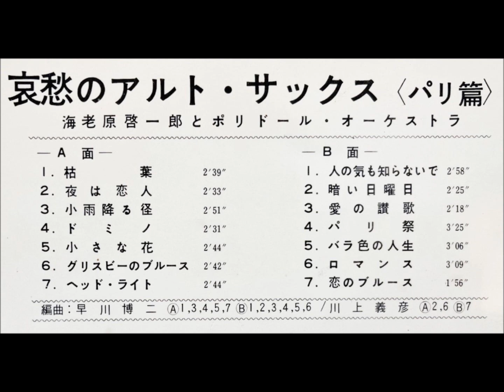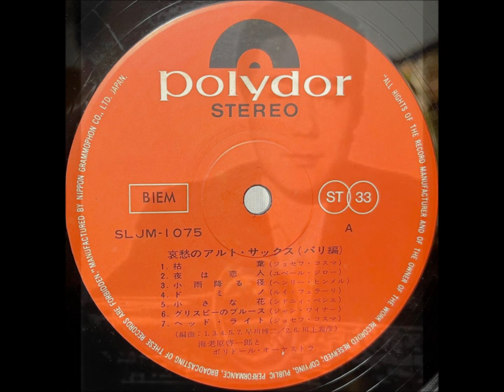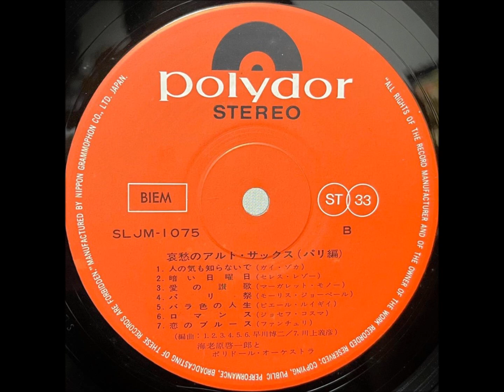「ドミノ」海老原啓一郎 ムード・アルト・サックス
「哀愁のアルト・サックス　‹パリ篇›」

アルト・サックス：海老原啓一郎
編曲：早川博二・川上義彦

ポリドールレコード                  SLJM - 1075
日本グラモフォン                     ￥1,500